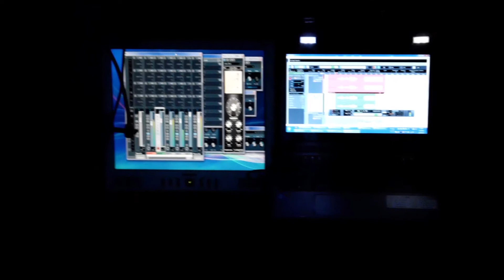V&C Vreau sa iubesc Studio Version 07.082012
vasy &Cipi Resita